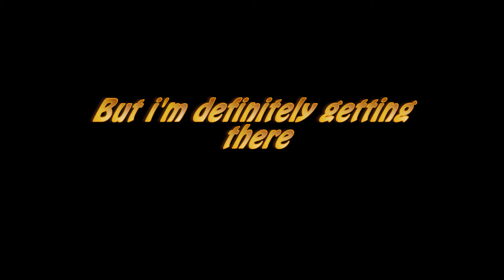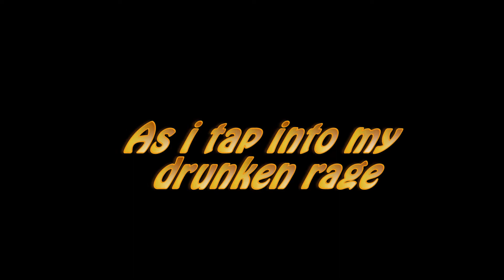The Bros - "Don't drink and game" Drunken frustrations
Enjoying Mount and Blade with a fine alcoholic beverage.

Well, enjoying becomes more difficult as my drunken frustrations start to rise.
Bloody archers are also getting on my nerves

- BigLittleBro

Who are the Bros?
The bros are the real brothers that came from the same mother.
Little Big Bro
& Big Little Bro
... that's this channel

Why Little Big Bro & Big Little Bro?
Since I, The Little bro AKA The1intheback, am Younger, taller, wider, cooler, more awesome than Big Little Bro
And Big Little Bro is: Older, less tall, less Wide, still dope as shit